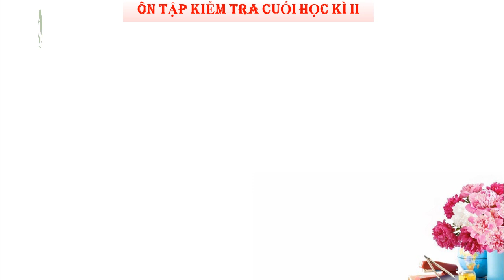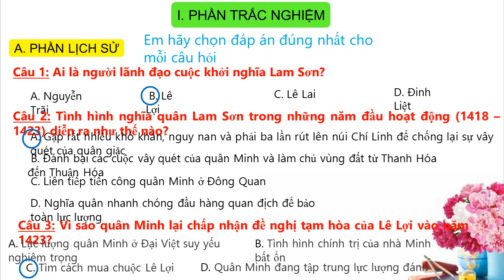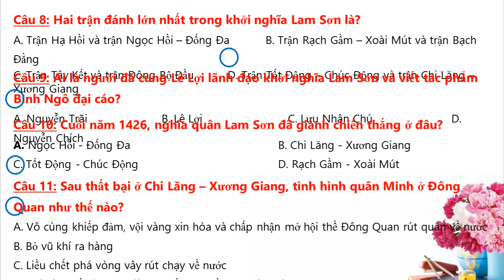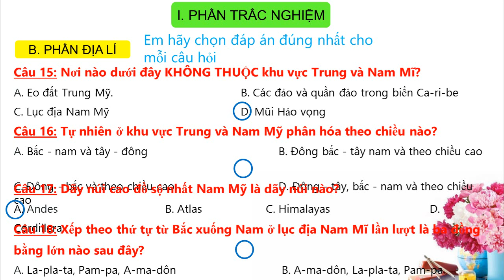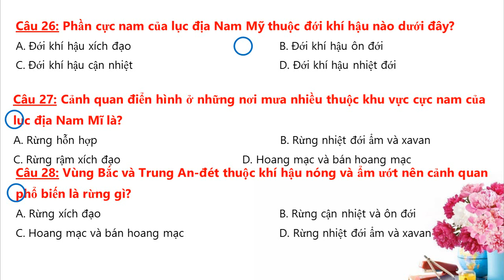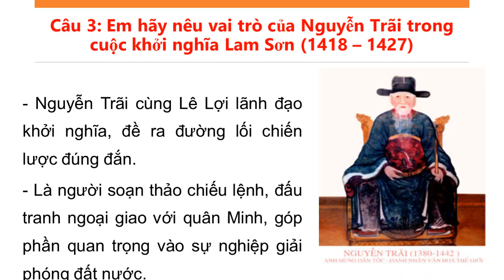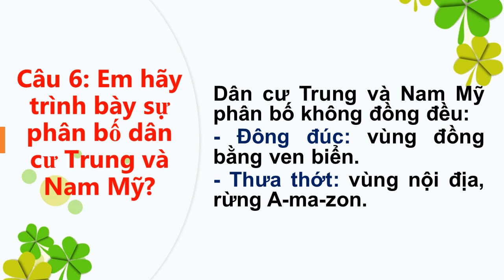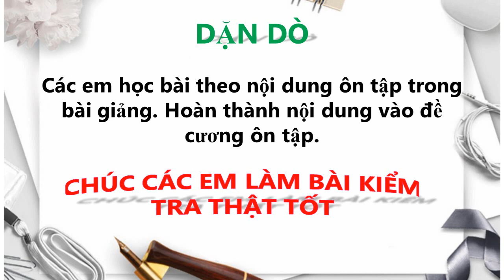LỊCH SỬ-ĐỊA LÝ 7 - Ôn tập HK2 (2022-2023)